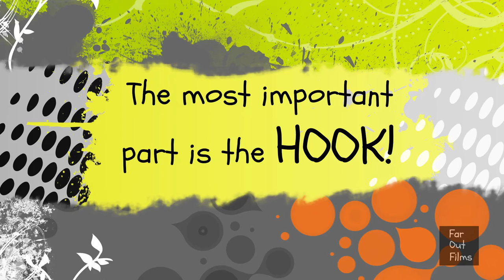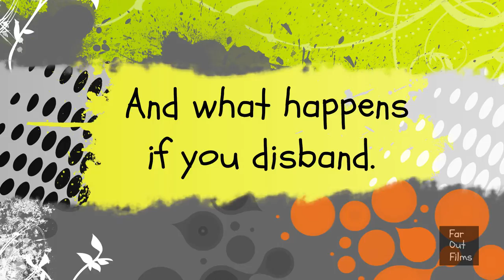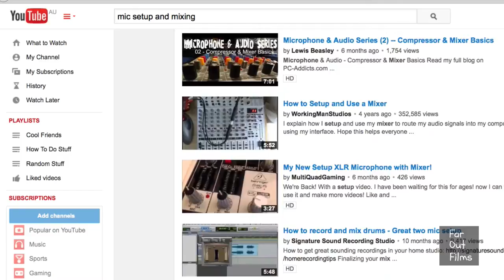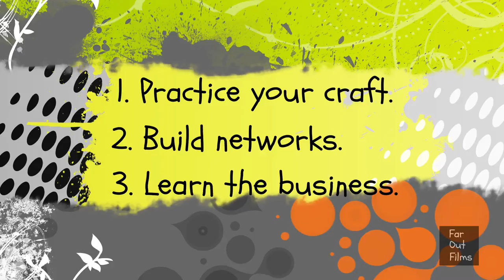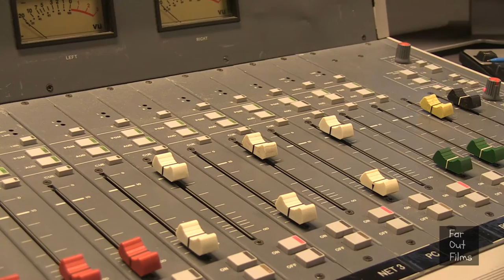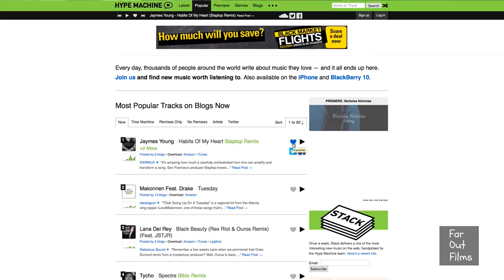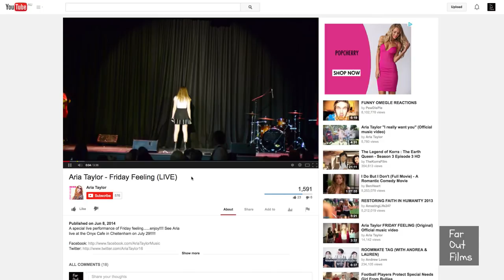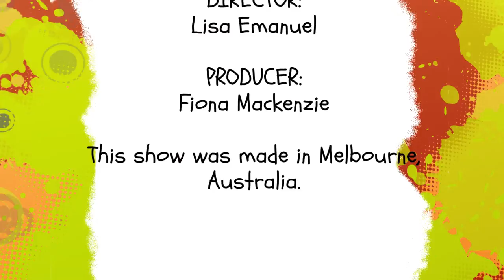How To Be A Musician or Pop Star! (HD) - Creative Kids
(Click on the small settings cog to improve playback quality!)
Want to be the next pop sensation or join a rock band? In this episode of Creative Kids, find out how to pursue a career in music! We talk to industry pros who offer kids advice about jobs in the music business! Meet Bruce Johnston, Forrester Savell, Michael Parisi, Stonefield, Sam Hannan and other fantastic special guests!